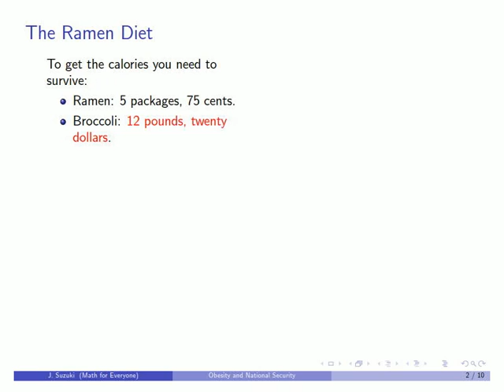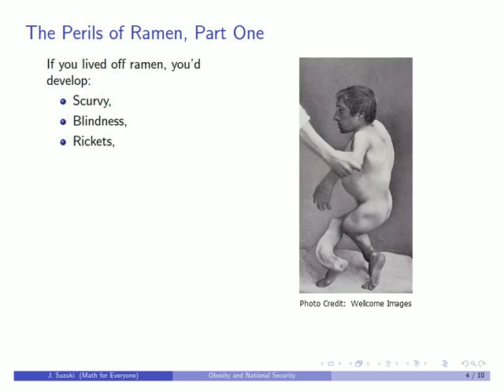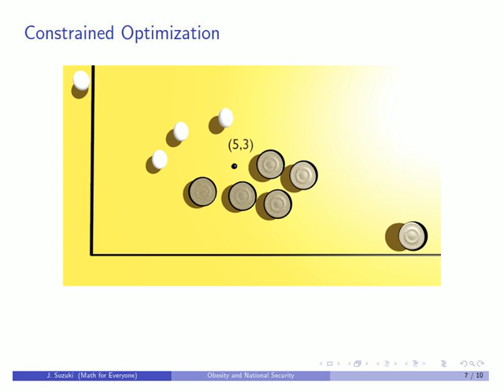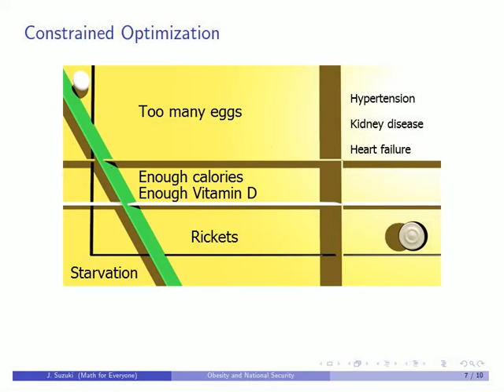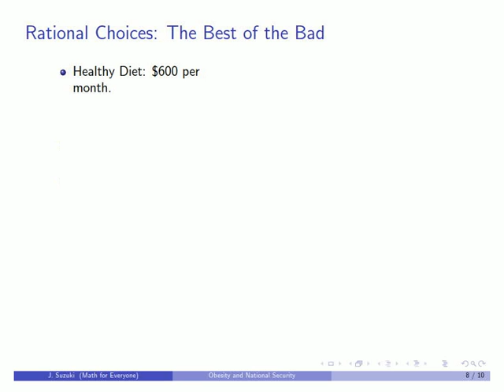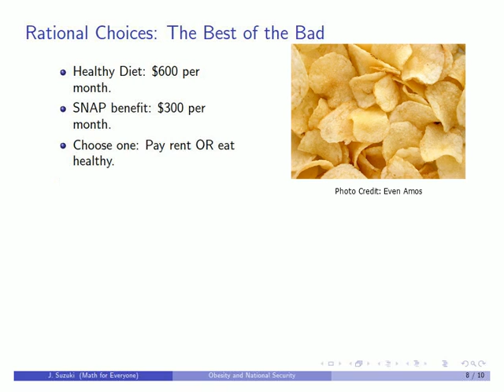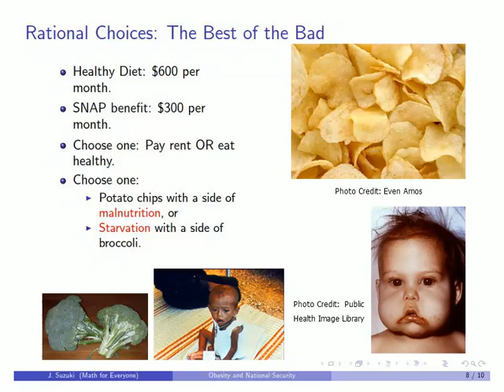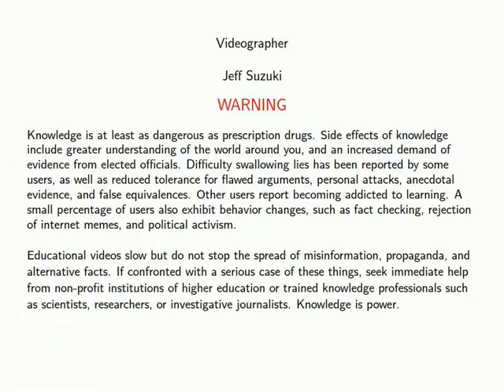Obesity and National Security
Why expanding the National School Lunch Program is important for keeping America safe.